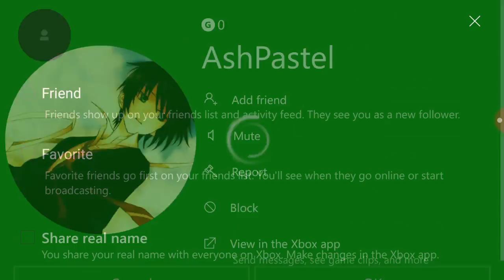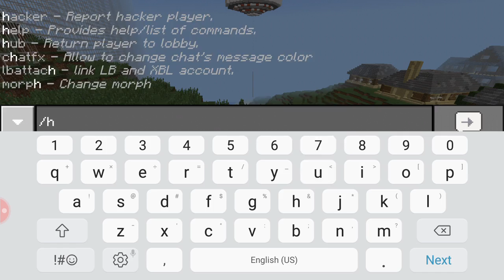March 5, 2018